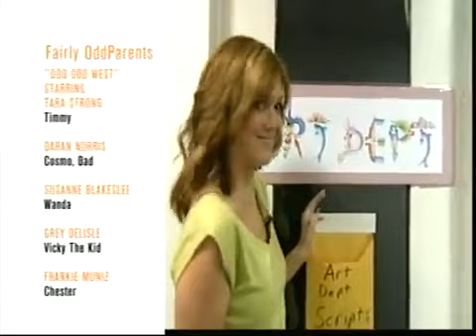U-Pick Live (January 28, 2004)